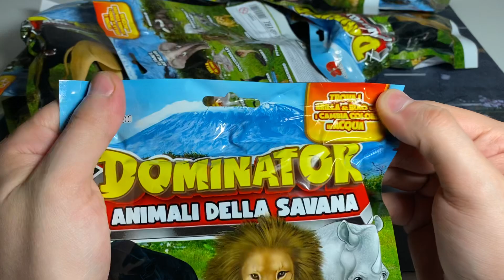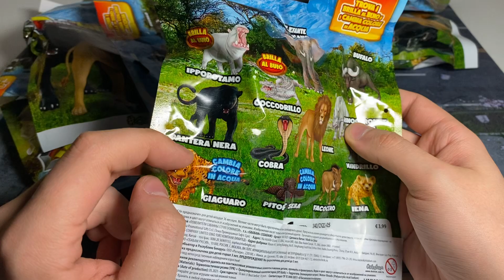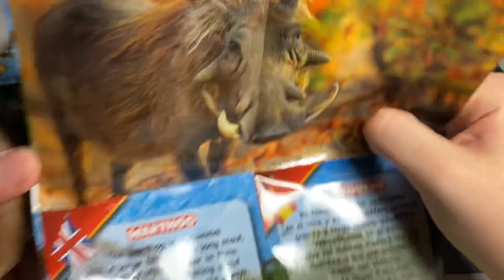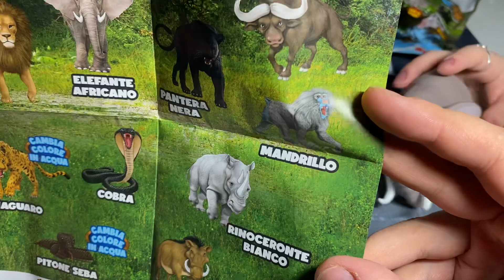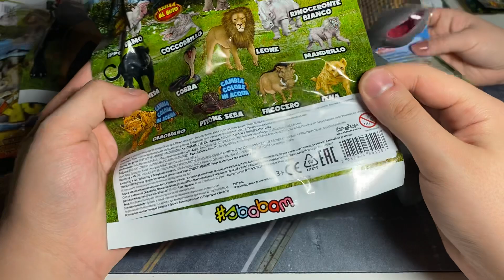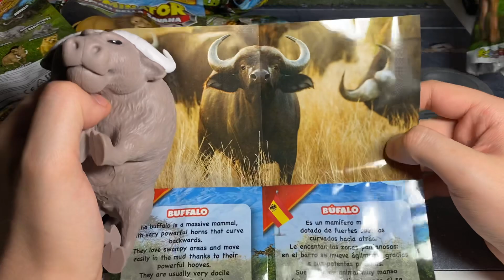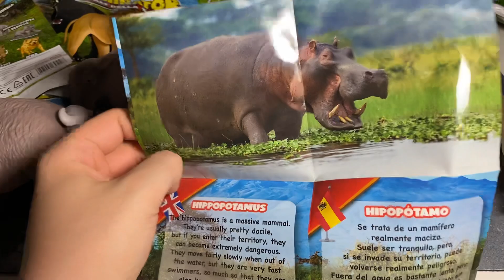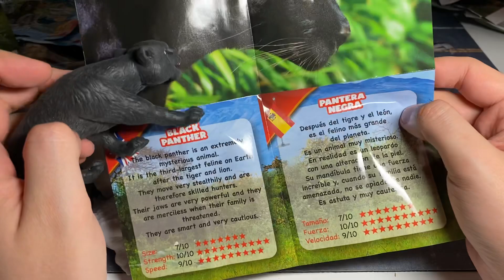В ПОИСКАХ СИМБЫ! ПОВЕЛИТЕЛИ САВАННЫ от Сбабам / Вся коллекция